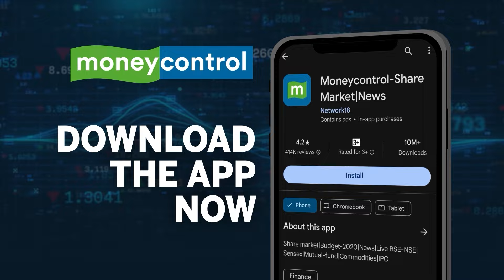Man Without Arms Casts Vote Using His Feet In Nadiad, Gujarat | Lok Sabha Elections 2024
Ankit, a man without arms casted his vote despite being physically challenged. He lost both his arms in an electric shock accident. Watch!